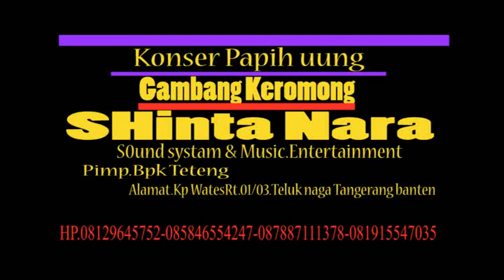Anggur Merah Dua-Gambang Kromong Shinta Nara